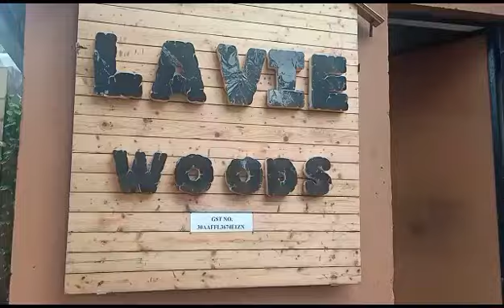Enjoy Goa With Friends | Goa by Car via Amboli Ghat waterfall - 2023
Enjoy Goa With Friends | Goa by Car via Amboli Ghat waterfall.

Lots of ❤️❤️❤️